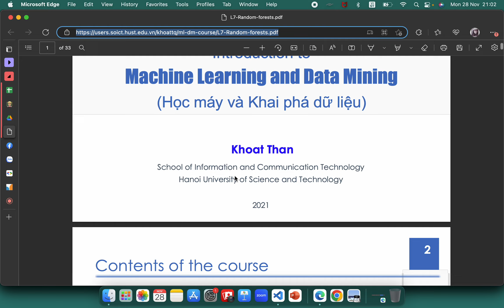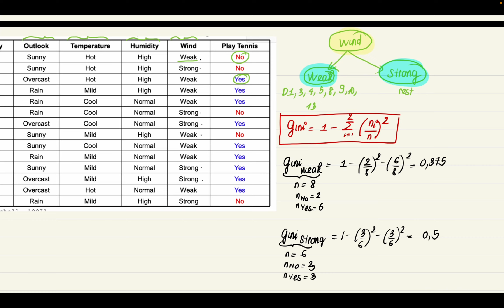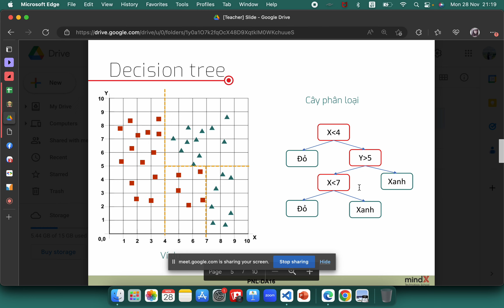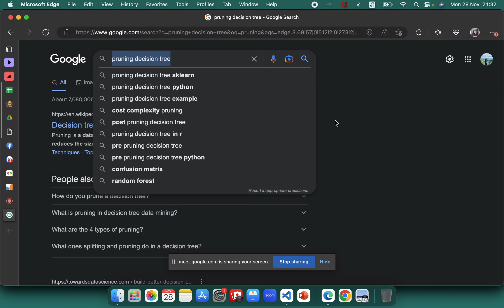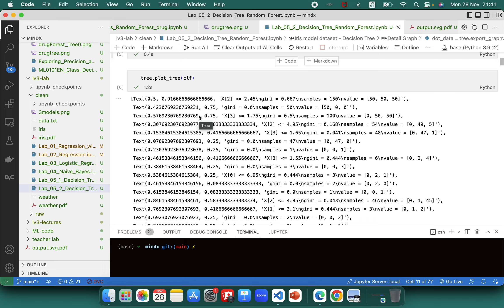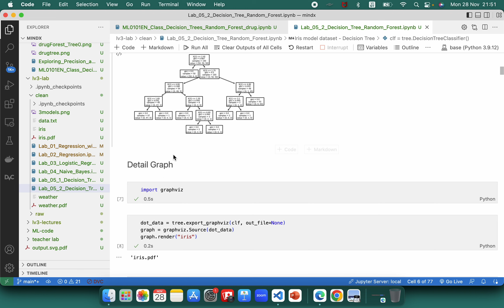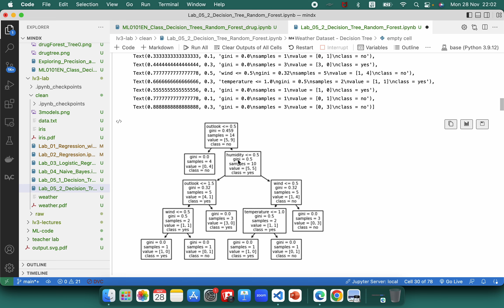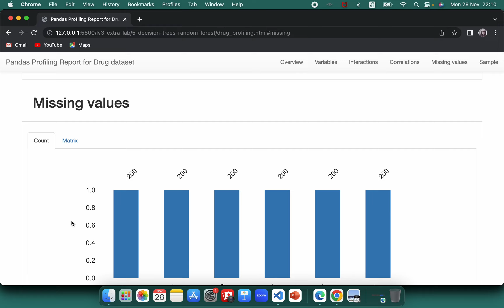Lesson 5 - Decision Trees - 20221128